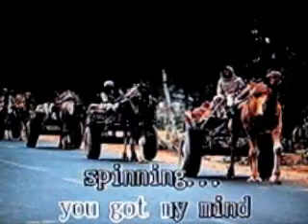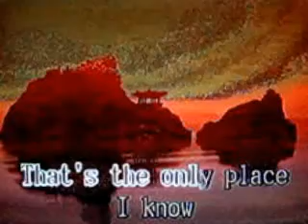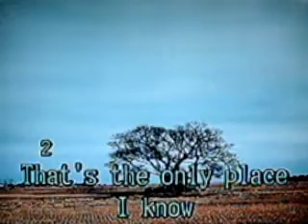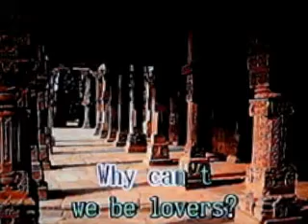[26053] WHY CAN'T IT BE? (Rannie Raymundo) ~ 금영 노래방/KumYoung 코러스 HD3000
R. Raymundo
R. Raymundo
Rannie Raymundo
1998.01
금영 노래방/KumYoung 코러스 3000
금영 필리핀